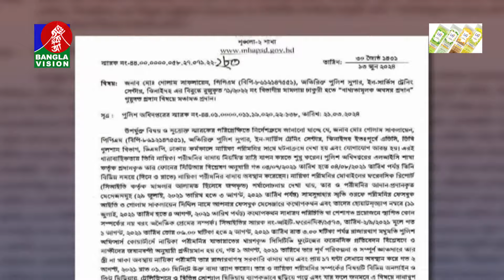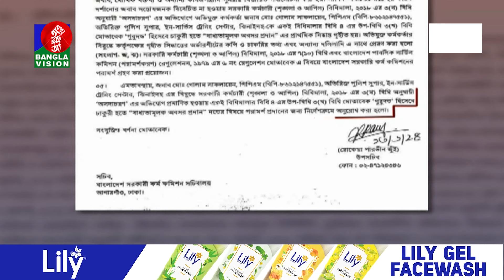ব্যবসায়ী নাসির উদ্দিন মাহমুদের করা মা'ম'লায় চিত্রনায়িকা পরিমণির জামিন